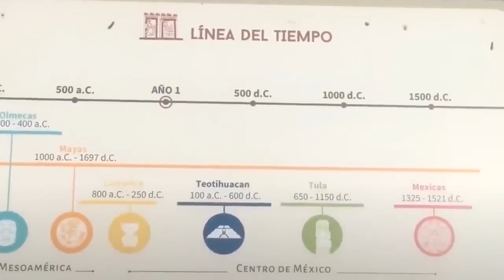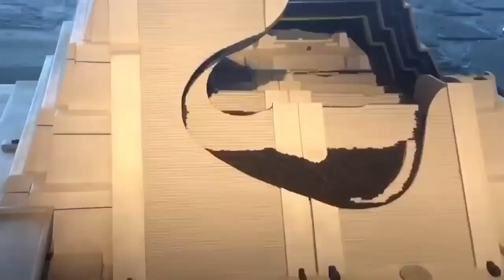Archaeologists Unearth Golden Eagle Sculpture at Aztec Temple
Archaeologists conducting excavations at the Templo Mayor, or Great Temple, in Mexico City (once home to the Aztec capital of Tenochtitlán) have discovered a 600-year-old sculpture of a golden eagle.